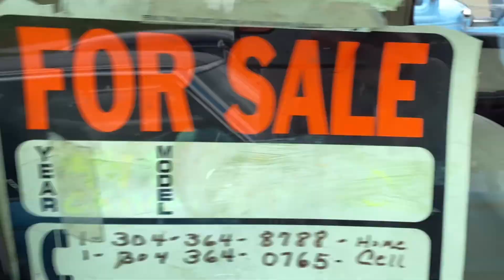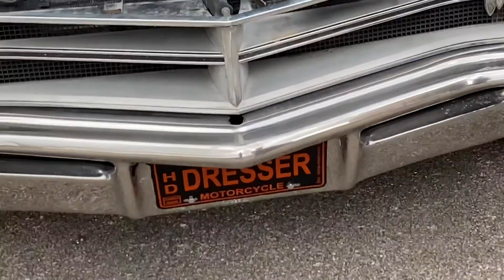Went to a car show